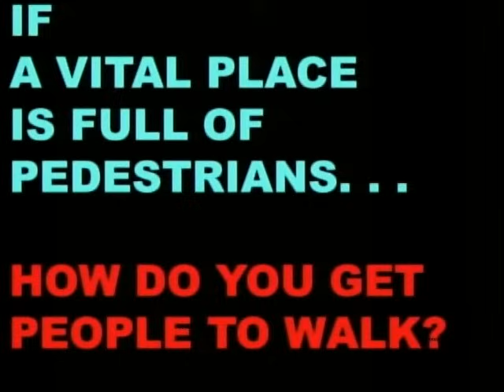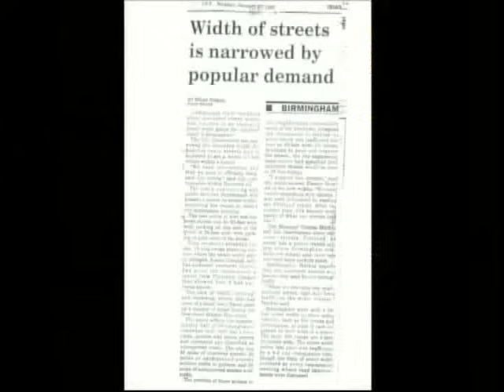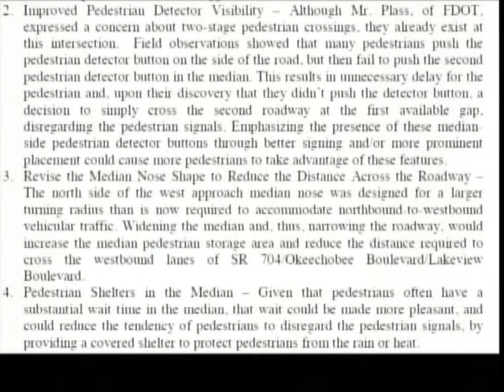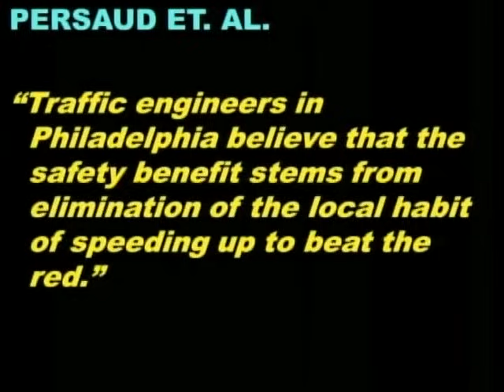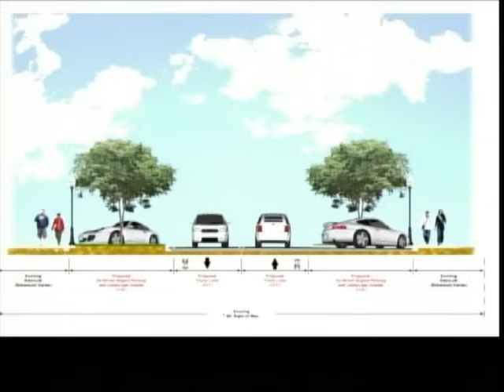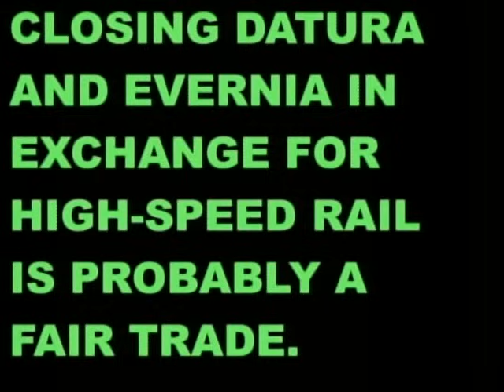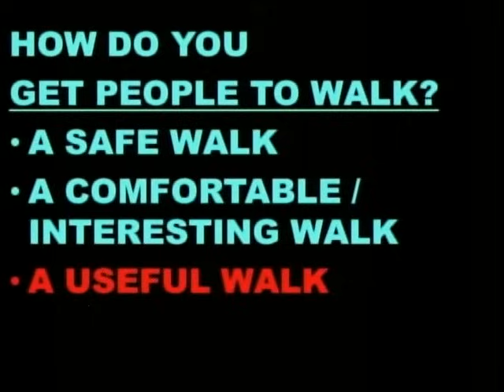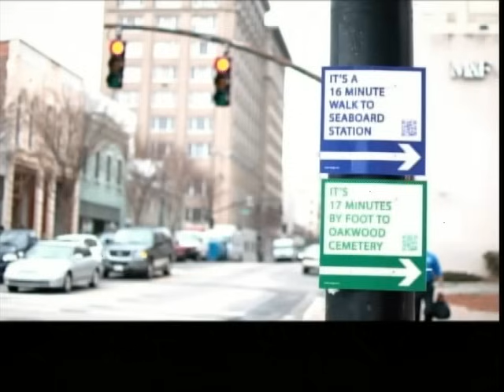Jeff Speck Walkability Presentation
City planner and author, Jeff Speck, presented and discussed his findings during an open public meeting at the City Hall Commission Chambers on Tuesday, May 27th. This is the follow-up presentation regarding the Downtown West Palm Beach Walkability Study.